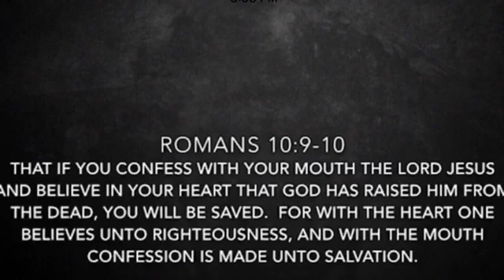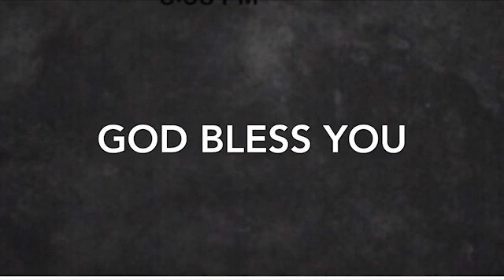Psalm 41 Pastor Alfonso Antillon